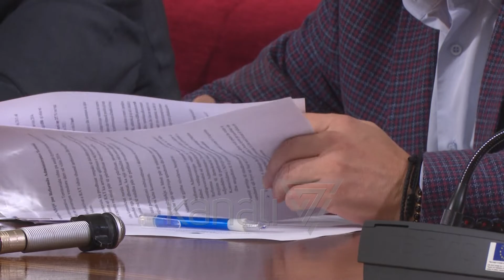MBYLLET REFORMA TERRITORIALE, S’KA KOMPROMIS MES PS E PD - News, Lajme - Kanali 7